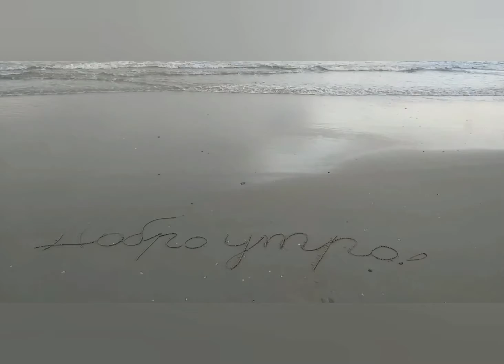BIỂN CẠN. COVER BY ME. 18.8.2022 LONG HẢI.